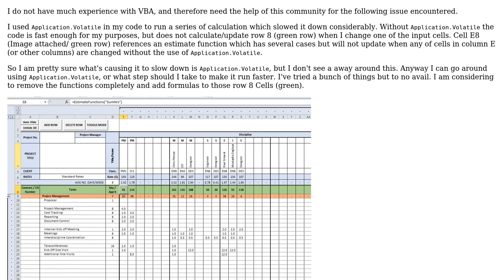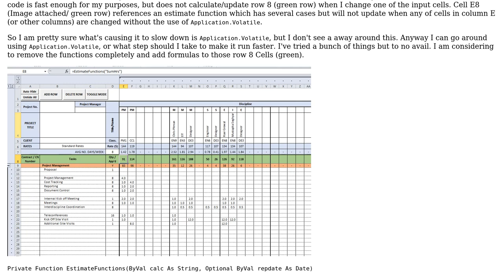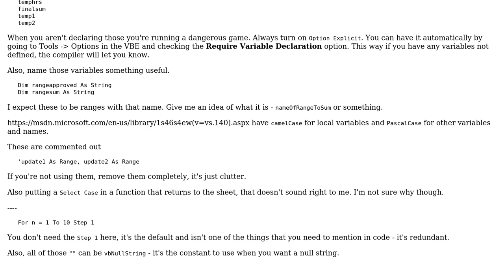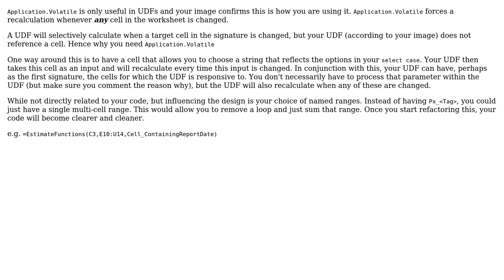Case function to sum specific rows (2 Solutions!!)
Case function to sum specific rows

With thanks & praise to God, and with thanks to the many people who have made this project possible! | Content (except music & images) licensed under CC BY-SA | Music | Images & others | With thanks to user Raystafarian user Mathieu Guindon user Faiz user AJD and the Stack Exchange Network Trademarks are property of their respective owners. You are responsible for your own actions.